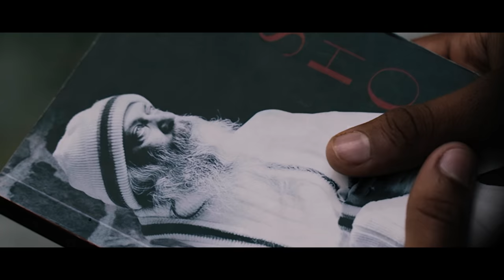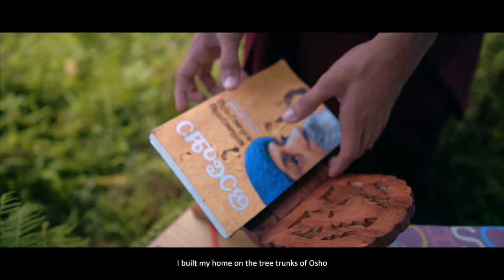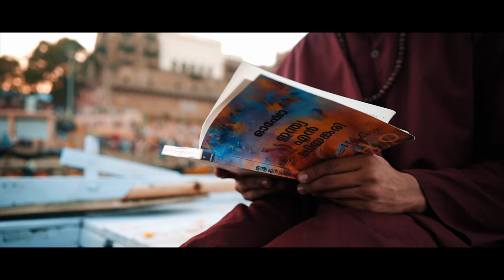World of Osho | Mohanlal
World of Osho
Direction: Jean Prakash
Director of Photography: Sameer Sakkariya